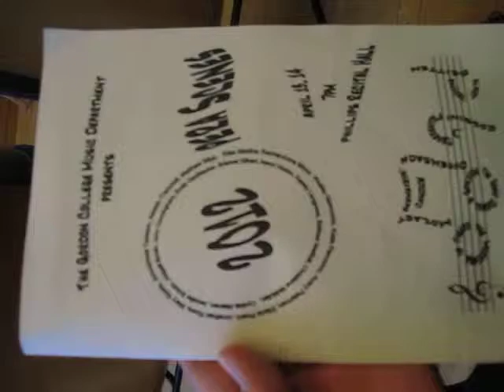The Daily Life of College: Opera Scenes '12-Candide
Once again, Gordon College has pulled off the amazing Opera Scenes of 2012.
The first opening act was Candide, by Leonard Bernstein. This first act begins with "Life is Happiness, Indeed."
Hosted by Micheal Monroe (or known as MMmusing on YouTube).
Characters: Voltaire/Pangloss by Jonmichael Tarleton, Candide by Matthew Slipp, Cunegonde by Brianne Gilbert, Maximilian by Alessio Tranchell, and Paquette by Emily DenBleyker.

I'm sorry if you have to view this tilted sideways. My camera doesn't have an auto-adjust...which I would think it would when I flip it upwards. Weird.